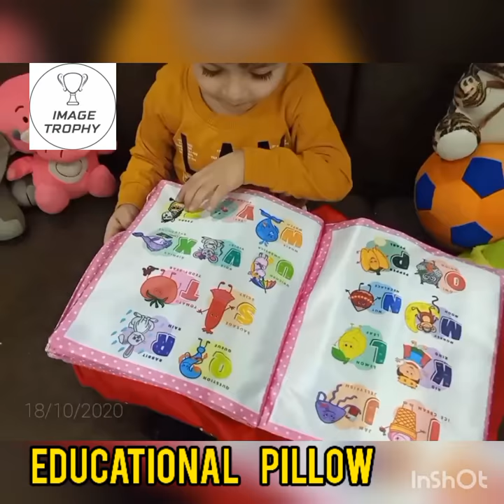Educational Pillow for Kids Gifts October 18, 2020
Educational Pillow for Kids
(Play Learn and Grow Together)
Wonderful Interactive Learning Experience for Kids

Material: Soft Velvet
Elegant prints easily readable for kids
Pages: 6 pages per book, including the covers.
Washing instruction - Dry clean
Package Contents: 1-piece Kid's learning Cushion Book

Pillow With 5 Cloth Pages of ABCD, Fruits, Counts, Numbers, Basic Colors, Basic Shapes,
Transport Vehicles, Months Etc...
We have 4 design of front Avengers /Spider man/ Frozen / Unicorn.

*MAKE LEARNING MORE INTERESTING

for more gifts & Trophy
Please Visit at Showroom
Image Trophy
Vakil Wadi, Nashik-422001